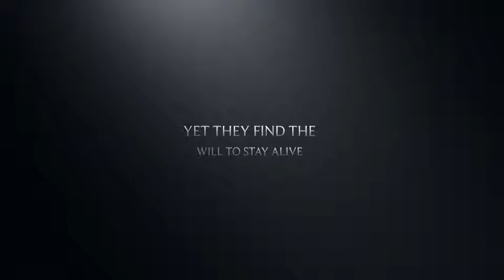The Road Ap English 3